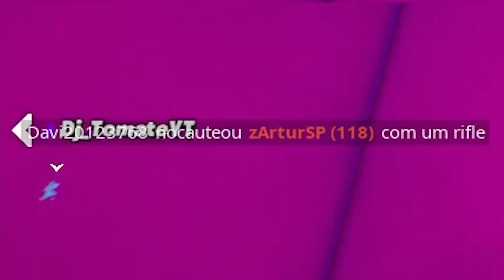JUNTEI O MÁXIMO DE PESSOAS PARA ACABAR COM A RAINHA DO CUBO! - FORTNITE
Hoje resolvi juntar o máximo de pessoas que consegui para ao mesmo tempo acertarmos a rainha do cubo! Será que algo vai acontecer dessa vez?

Jogue os melhores mapas de criativo: 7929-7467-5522

♦ Meus amigos:
Flakes Power
Derponce
Toniket
Manteiga

00:00 Eae povinho cabuloso!
00:08 APOIE CÓDIGO: DENGOSO!